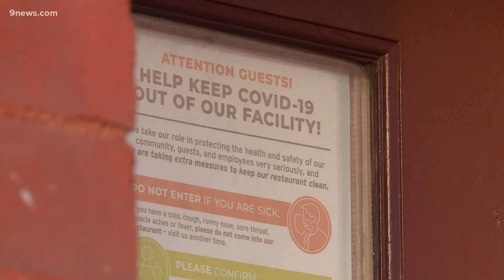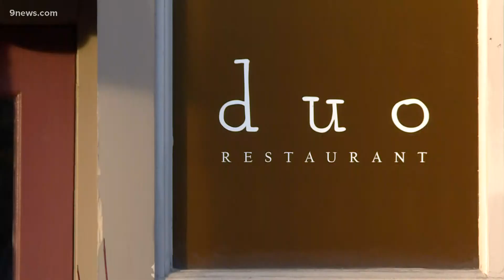Denver restaurant owner asks for more COVID relief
The petition Duo Restaurant owner Stephanie Bonin started on Change.org now has nearly two million signatures asking for more government pandemic relief funds.

9NEWS (KUSA) is located in Denver, Colorado.